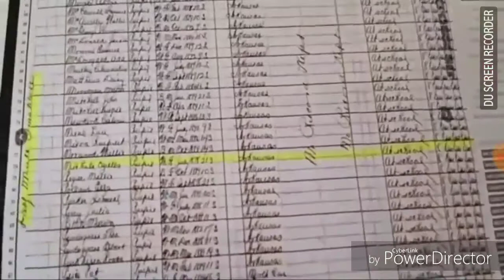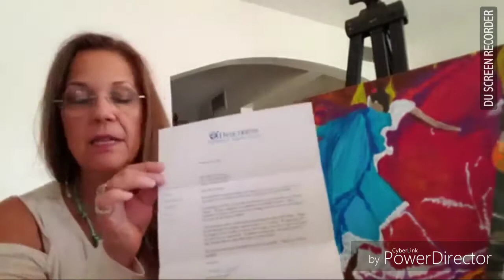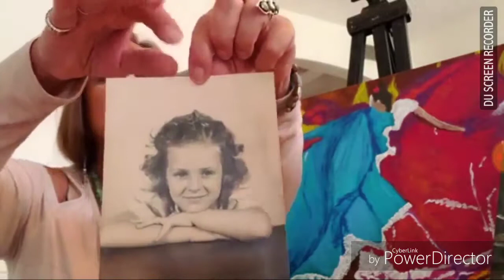Native By Heart Art - Art and Ancestry #14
Our sunflower painting follow up, Choctaw doc, photos and more...